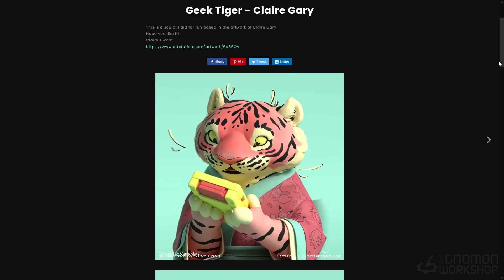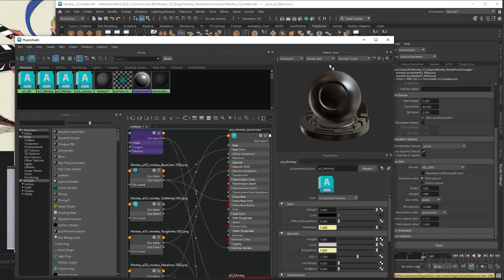Creating Stylized Characters for Production With Carol Cornils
Create a production-ready stylized character from a concept, complete with tips for presenting the final result as a high-quality portfolio piece

FROM CONCEPT TO RENDER IN ZBRUSH, MAYA & SUBSTANCE PAINTER

Discover how to create a production-ready stylized character from a concept, complete with tips for presenting the final result as a high-quality portfolio piece. Carol Cornils reveals her complete process for sculpting stylized characters with personality and shares her methods for applying traditional art concepts to her 3D workflow. She also offers her personal advice for helping to make your characters stand out in your portfolio.

This is an intermediate-level workshop that expects some knowledge of ZBrush, Maya, and Substance Painter. For those new to blocking in characters, Carol shares her own process more clearly for beginners to follow along.

This workshop includes how Carol utilizes Zremesher and topology to create crisp and clean surfaces, as well as how to create geometry hair brushes with easy UVs. She also shares her own material-mixing techniques with Substance Painter for convincing stylized characters.

Throughout the workshop, Carol reveals the methods and shortcuts that she uses in her daily workflow to find and unleash the appeal in character designs. Her helpful tips can also be applied to other modeling styles. By completing this workshop, you should have developed some techniques and shortcuts that can help to speed up your own character design and creation workflow.

Carol is providing several files with this workshop, including the blocked-phase Monkey, the production model with 1k texture sets, and the high-topology version that she uses for baking; you’ll also find a Maya file with the shader setup that she uses for rendering. These files are designed to give you the opportunity to study Carol’s choices and help you troubleshoot your own work along the way.

CHAPTERS:
1. Introduction, Overview & Theory
2. Blocking the Mesh With Primitives in ZBrush
3. Sculpting the Head
4. Sculpting the Body
5. Building a Hair Brush & How to Use it
6. Production Topology & UVs in Maya
7. Polish & Feedback Over the Topological Mesh
8. Posing the Character With ZBrush
9. Look Development with Substance Painter
10. Bonus Chapter: Rendering a Turntable with Arnold & Stager

For more workshops by industry masters that will help you take your creative skills to the next level, check out our complete catalog